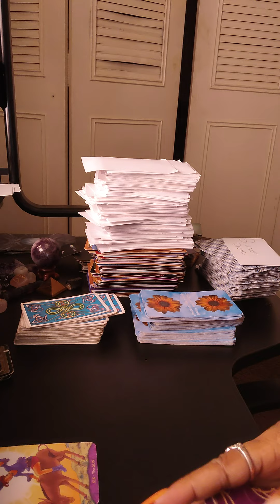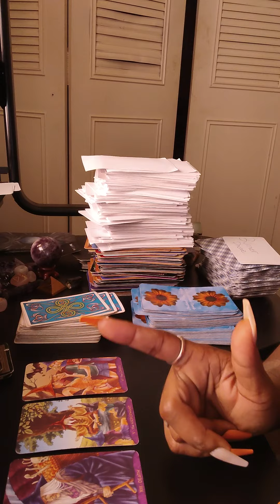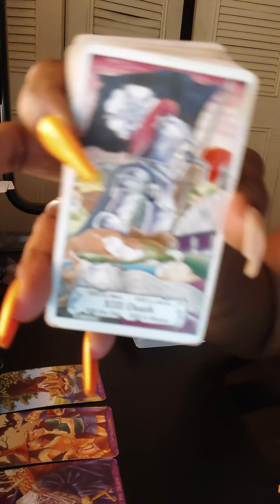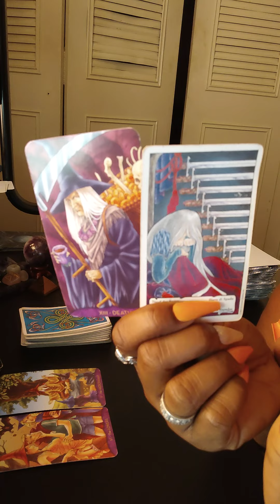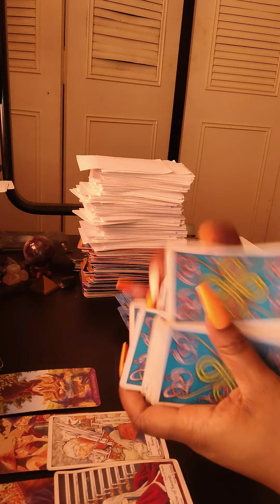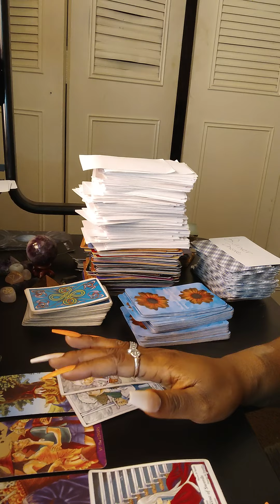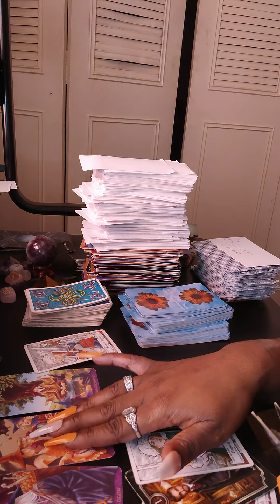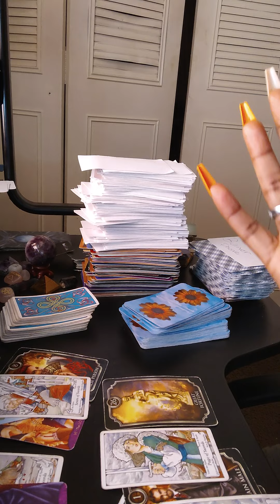911 it's an emergency the love & death spell have backfired on em"